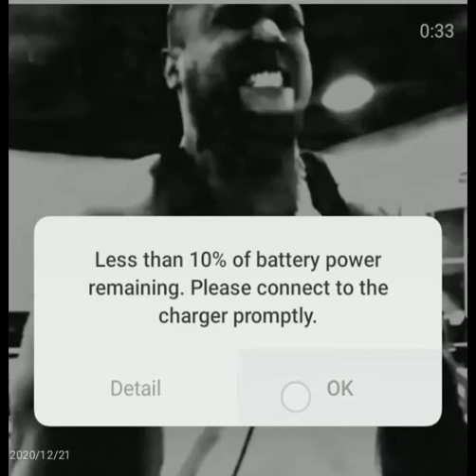Karrian Kross ❌❌⌛ fantastic MMA workout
Karrian Kross MMA training